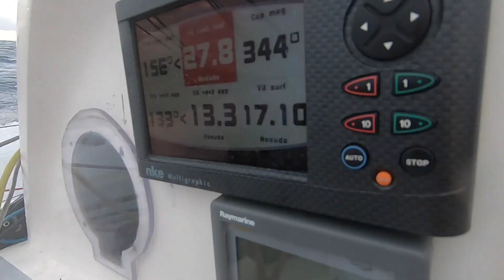BEST OF 2020 mini552 KAIROS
Mediterranean vibes and waves! Temporada 2020 en el mediterráneo! ¡Un año diferente pero aun así bien salado!